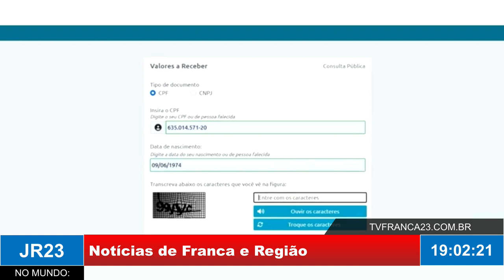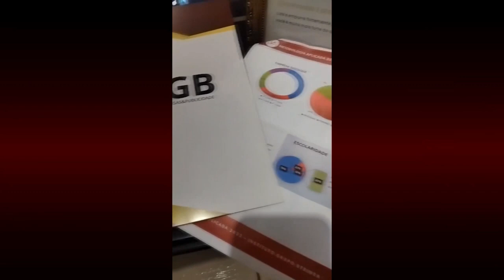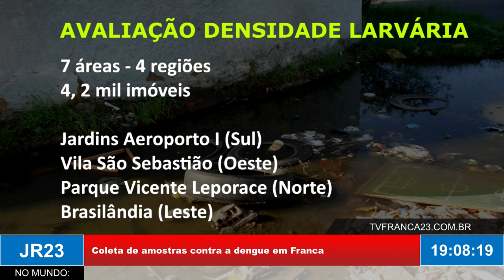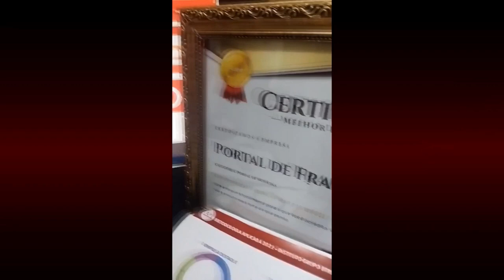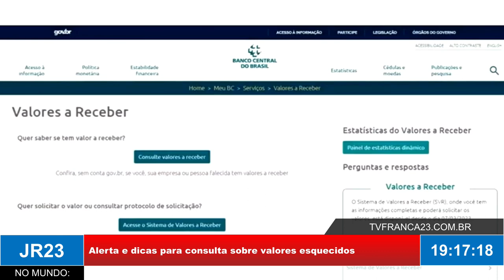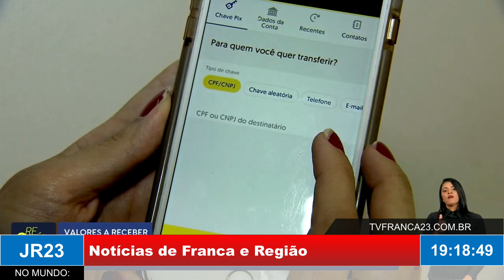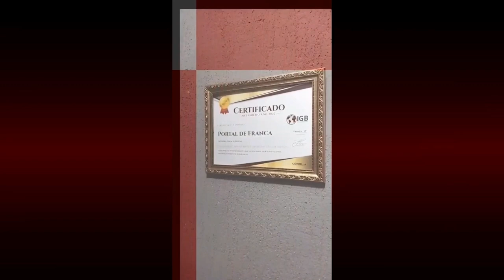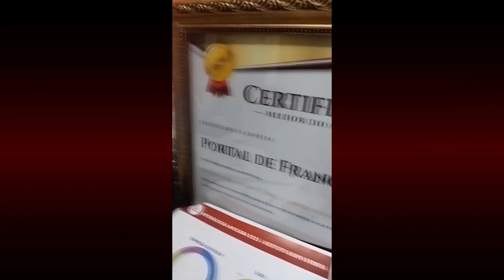JR23 12 01 24